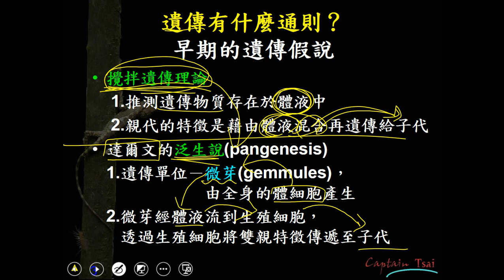10901高一必修生物ch2 1 02早期的遺傳理論一讓